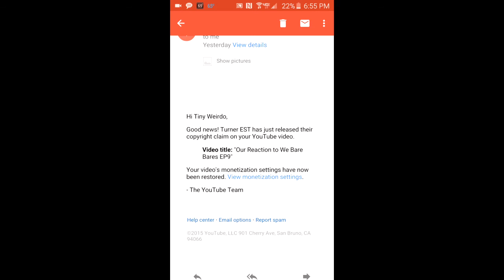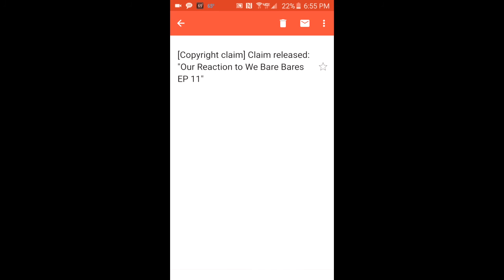Copyright claim released.